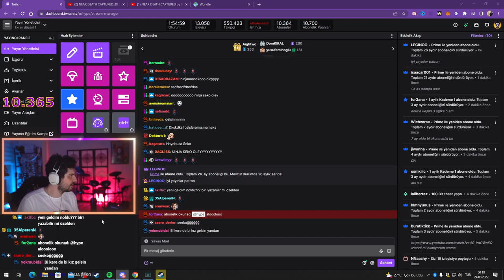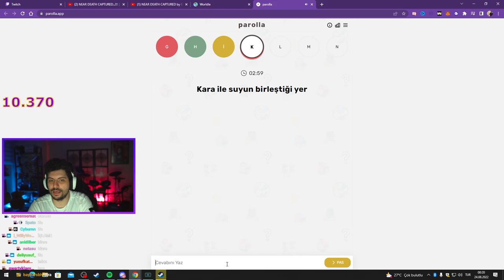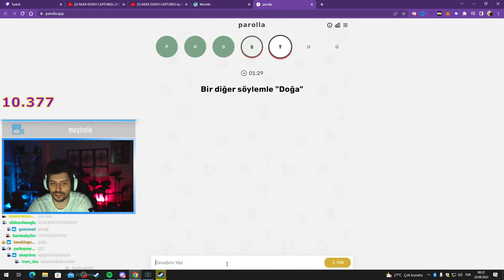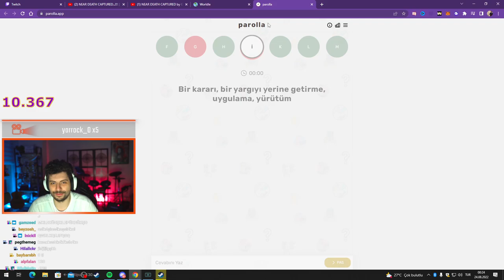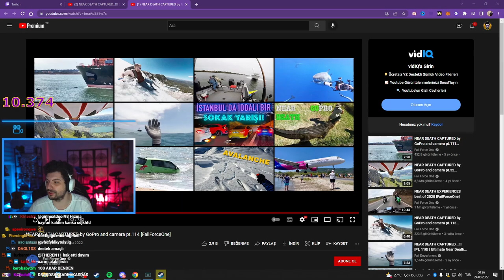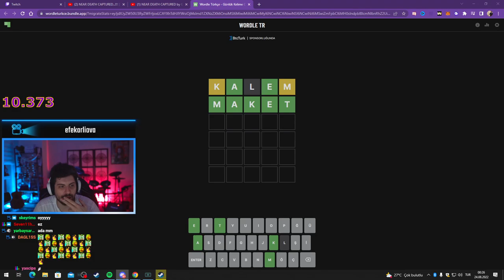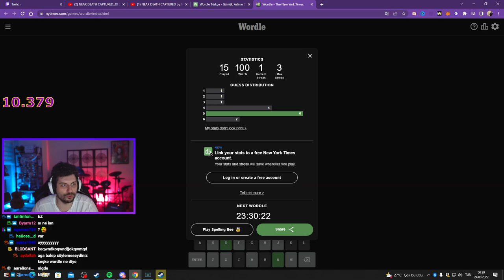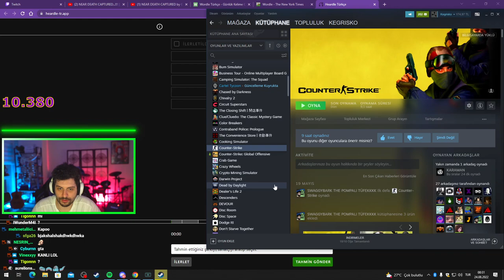HYPE | YAĞMUR'A PAROLLA KELİME OYUNUNU ÇÖZDÜRÜYOR!